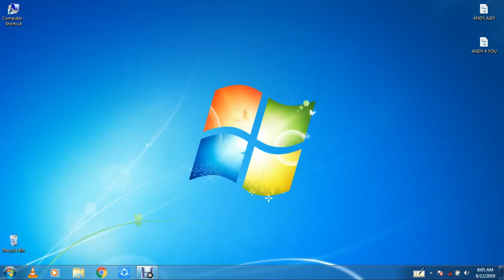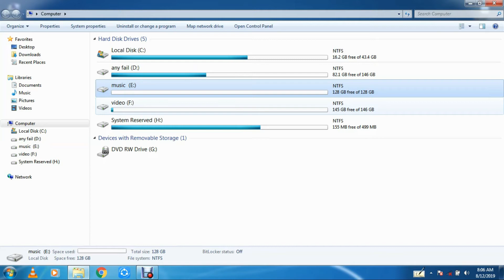How to format local disk in coumuter | windows 7 me drive ko format kese marte hain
🛫✈️✈️🔴Visit on my channel 🔵...

Follow me insta for new updates.

➿➿➿ Buy amazon..➿➿➿

Samsung Galaxy M20 m 3 gb ram

Redmi Y2 3GB RAM

Redmi 6 Pro 64GB

Redmi 6 Pro Gold, 4GB RAM

Xiaomi Mi A2 Black, 4GB RAM

OPPO K3 4gb ram

Apple iPhone 7 Plus

Universal Mobile Holder

Foldable Tripod with Mobile Clip ONLY RS 220

Marklif Gorilla Tripod

BOYA B1 M1 MIC

Canon EOS 1500D

Canon EOS 200D 24.2MP

YOUR QUIRES .

1. How to format local disk in coumuter.

2.windows 7 me drive ko format kese marte hain.

3.how to format a hard drive windows 10.

4.format hard drive from command prompt.

5.how to format an external hard drive.

6.how to format hard drive from bios without cd.

_______KEEP SPORT _______